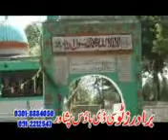Pashto Drama Ta Ta Janan Wail Gunah Da Part 2